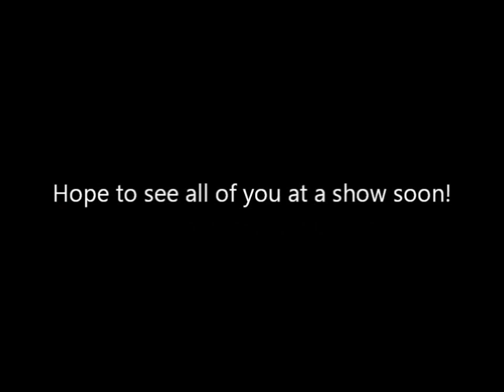Versus The Sky Studio Diary #2